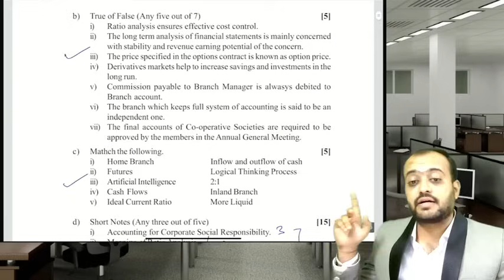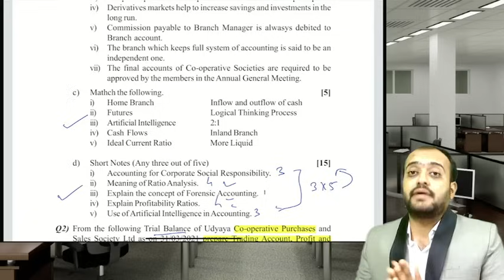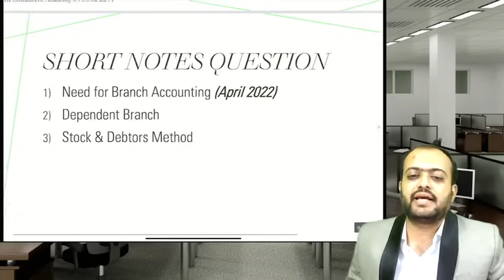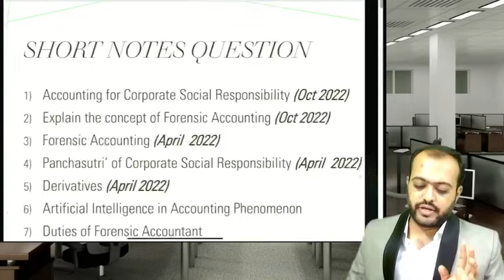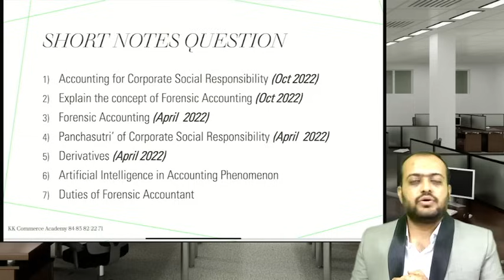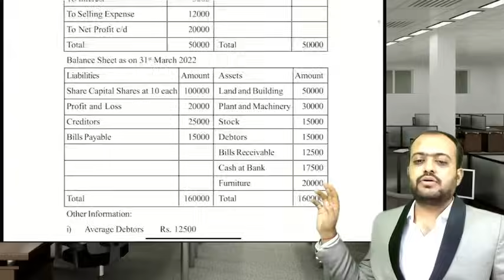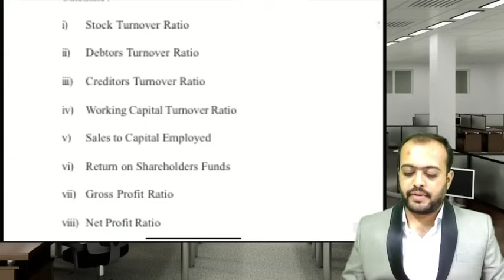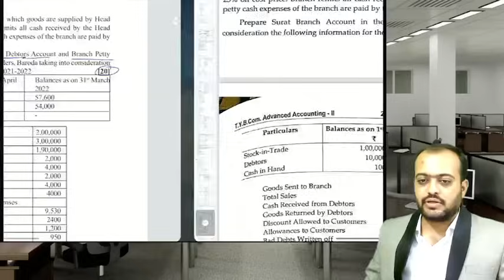Advanced Accounting 2 | Question Bank | TYBCom | Semester 6 | SPPU | Weightage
📚👩‍🎓👨‍🎓We provide Online & Offline Education for:
11th, 12th Commerce, CA Foundation, B.Com, BBA, M.Com, MBA